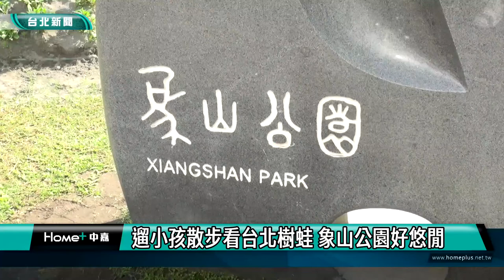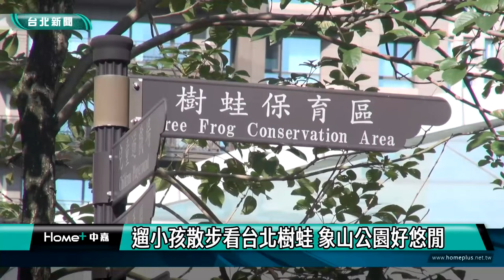台北景點｜遛小孩散步看台北樹蛙 象山公園好悠閒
遛小孩散步看台北樹蛙 象山公園好悠閒

(中嘉台北新聞記者吳俊松/台北信義區報導)101大樓以及象山都是台北市信義區著名的景點，而在信義路五段150巷象山腳下，有一處象山公園，由舊有的三張犁靶場改建而成，區內有籃球場､溜冰場､涼亭以及共融式兒童遊具和土地公廟，更是台北樹蛙的保育區，是一處適合遛小孩､散步運動結合民俗文化和生態保育全齡化的公園！

臉書追起來
Home 中嘉- 吉隆有線電視

趣聞不漏接
吉隆官網(中嘉新聞)

喜歡看電視?